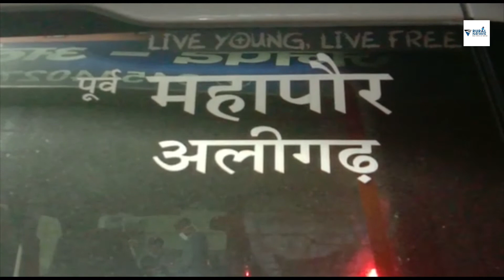Aligarh में नाबालिग युवती से दुष्कर्म, आरोपी भेजा जेल || Rural News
मंदबुद्धि नाबालिग किशोरी के साथ एक युवक ने किया बलात्कार, हिंदू संगठनों में भारउत्तर प्रदेश के अंदर महिलाओं के साथ नाबालिग किशोरी भी सुरक्षित नहीं है जहां दिनदहाड़े नाबालिक किशोरी को अपने परिचित द्वारा घर से बुलाने के बाद एक कमरे के अंदर मंदबुद्धि नाबालिक लड़की को एक युवक द्वारा अपनी हवस का शिकार बना लिया जाता है जब इस बात की सूचना परिजनों द्वारा इलाका पुलिस को दी जाती है तो घटना के एक घंटे बाद इलाका पुलिस मौके पर पहुंचती है और आरोपी युवक को पकड़कर चौकी के बाद थाने ले जाया जाता है जब इस घटना की जानकारी पर भाजपा की पूर्व मैयर शकुंतला भारती अपने कार्यकर्ताओं के साथ बन्नादेवी थाने पहुंच गई

ताजा मामला अलीगढ़ के थाना बन्नादेवी क्षेत्र के डूडा कॉलोनी का है जहां एक किशोरी के पिता अपनी दोनों पैरों से विकलांग पत्नी के साथ चाय की दुकान चला कर गुजर-बसर कर रहे थे। और जब दोनों पति पत्नी चाय की दुकान पर थे उसी दौरान मोहल्ले के रहने वाली एक युवक नाबालिक युवती के घर जा पहुंचा और उसको अपनी बातों में बहला-फुसलाकर अपने साथ ले गई जहां पहले से ही कमरे में युवक मौजूद था जैसे ही नाबालिक किशोरी ने कमरे के अंदर कदम रखा उसके बाद युवक ने युवती को अंदर खींचते हुए उसके साथ मारपीट कर कपड़े उतरवाते हुए नाबालिक युवती की लाज को तार-तार कर दुष्कर्म की घटना को अंजाम दे दिया जहां स्थानीय लोगों द्वारा कमरे के अंदर से चीख-पुकार की आवाज सुनने के बाद स्थानीय लोग जब मौके पर पहुंचे तो लोगों ने पहले तो कमरे के बाहर से कुंडी लगा दी और युवक को कमरे से बाहर निकालते हुए स्थानीय लोगों द्वारा बांध लिया गया किशोरी के साथ हुई इस घटना के बाद स्थानीय लोगों द्वारा परिजनों को सूचना दी गई मौके पर पहुंचे परिजनों ने पीड़ित बेटी के साथ हुई घटना की जानकारी पहले तो डायल 100 पर दी जिसके बाद इलाका पुलिस भारी पुलिस बल के साथ एक घंटा बाद मौके पर पहुंची और आरोपी युवक को पकड़कर सरसोल चौकी ले जाया गया
दरअसल अलीगढ़ के थाना बन्नादेवी इलाके के डूडा कॉलोनी के रहने वाले एक मध्यमवर्गीय परिवार दोनों पैरों से विकलांग पत्नी के साथ चाय की दुकान चलाकर गुजर बसर कर रहा था घटना उस वक्त की है जब दोनों पति-पत्नी चाय की दुकान पर मौजूद थे उसे दौरान मुस्लिम समुदाय से ताल्लुक रखने एक युवती मंदबुद्धि नाबालिक युवती के घर जा पहुंची और उसके बाद नाबालिक युवती को बहला-फुसलाकर दिनदहाड़े अपने साथ ले गई जहां पहले से ही एक युवक कमरे के अंदर मौजूद था। युवक ने युवती को कमरे के अंदर कदम रखते ही कमरे के अंदर खींच लेने के बाद नाबालिक युवती के साथ मारपीट कर कपड़े उतरवा कर नग्न करते हुए किशोरी के साथ बलात्कार की घटना को अंजाम दे डाला बलात्कार की घटना के बाद जब किशोरी चिल्ला रही थी तो वहां से गुजरने वाले लोगों ने कमरे के अंदर जब चीख-पुकार की आवाज सुनी तो उस कमरे को बाहर से स्थानीय लोगों ने कुंडी लगा दी गई
 वही पीड़ित लड़की के पिता ने घटना की जानकारी देते हुए बताया कि सासोल चौराहे के पास बने जीवन ज्योति अस्पताल के पास दोनों पति पत्नी चाय की दुकान चलाते हैं जिस वक्त बेटी के साथ घटना घटित हुई थी उस दौरान दोनों पति पत्नी अपनी चाय की दुकान चला रहे थे वहीं पीड़िता की मां दोनों पैरों से विकलांग है इसे चाय की दुकान को चलाकर पूरा परिवार गुजर-बसर कर रहा था इस दौरान पीड़ित परिजनों की बेटी घर पर अकेली थी उसी दौरान पड़ोस की रहने वाली एक लड़की युवती को बहाने से बुलाकर अपने साथ ले गई उसी दौरान एक युवक कमरे के अंदर मौजूद था जैसे ही किशोरी ने कमरे के अंदर कदम रखा उसी दौरान युवक ने युवती को कमरे के अंदर खींच लिया और गर्दन दबाते के बाद थप्पड़ मारते हुए हाथ मरोड़ दिया वही किशोरी के कपड़े उतरवाकर नग्न अवस्था में कर देने के बाद किशोरी डर के मारे सहम गई नाबालिक के साथ हुई घटना की आवाज सुनकर पड़ोस के रहने वाले लोग जब मौके पर पहुंचे तो लोगों ने आवाज सुनने के बाद बाहर से कमरे की कुंडी लगा दी जिसके बाद कमरे के अंदर मौजूद युवक को लोगों की मौजूदगी में बाहर निकालते हुए मोहल्ले के लोगों द्वारा युवक को बांध लिया गया किशोरी के साथ हुई घटना के बाद परिजनों को सूचित किया गया नाबालिक बच्ची के साथ हुई घटना के बाद सूचना मिलते ही परिजन घटनास्थल पर पहुंच गए जहां परिजनों द्वारा किशोरी के साथ हुई घटना को अवगत कराते हुए सो नंबर पर पांच बजे पुलिस को सूचित किया गया घटना के एक घंटे बाद इलाका पुलिस भारी फोर्स बल के साथ घटनास्थल पर पहुंच गई जहां मौके पर पहुंची पुलिस ने आरोपी युवक को पकड़कर सरसोल चौकी ले जाया गया जिसके बाद आरोपी युवक को थाना बन्नादेवी ले जाया गया वही अब आरोपी युवक के खिलाफ परिजनों द्वारा तहरीर लेकर मुकदमा दर्ज कराया जा रहा है

Byte- पीड़िता का पिता